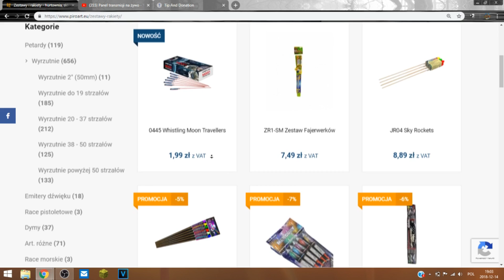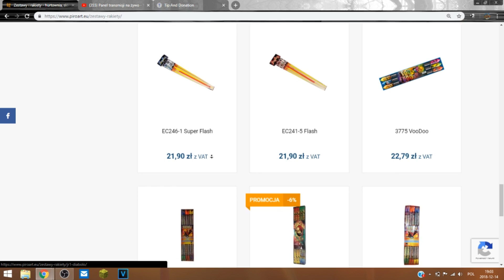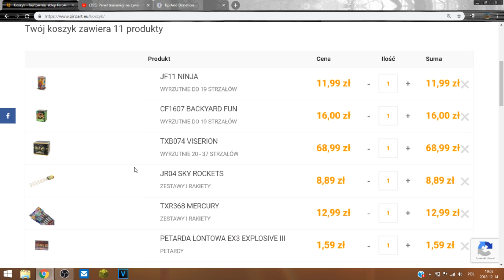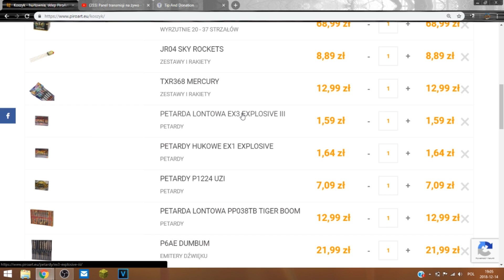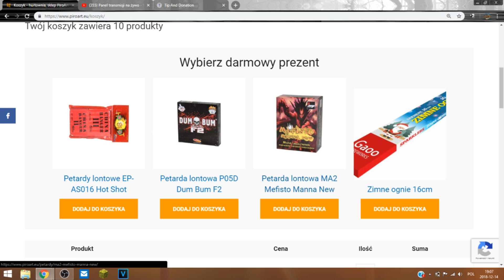Najlepszy stuff do 150zł! - Przykładowy koszyk z fajerwerkami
Koszyk:  kod to tcpt!